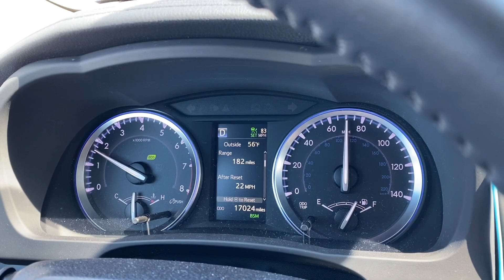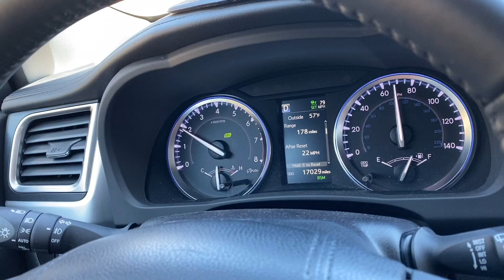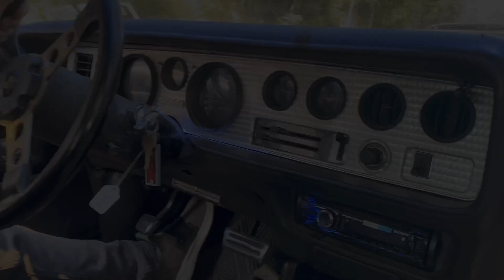Трёп про коронавирус в США. Поездка в соседний штат за машиной. Трёп про мускул кары